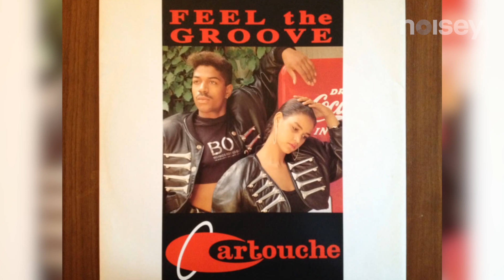Noel Gallagher - The British Masters Season 2 - Chapter 1 (Part 1)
Esteemed rock critic John Doran meets Noel Gallagher, in the first episode of the second season of Noisey's The British Masters, a series where John interviews the most influential and colourful figures from British popular music history. Noel rose to unshakeable prominence with Oasis - one of the biggest rock groups the world has ever produced. With his band The High Flying Birds, he has just released a stellar second album "Chasing Yesterday" - which is well on its way to becoming his ninth consecutive platinum selling LP

To be continued on Monday 18th May 2015

Noel Gallagher's High Flying Birds
"Chasing Yesterday"